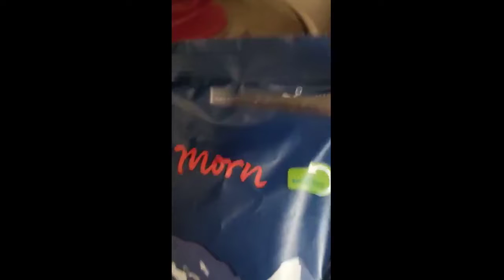MANCHESTER l ম্যানচেস্টারে সকালবেলা I চিনিছাড়া Muesli খেলাম আজ I